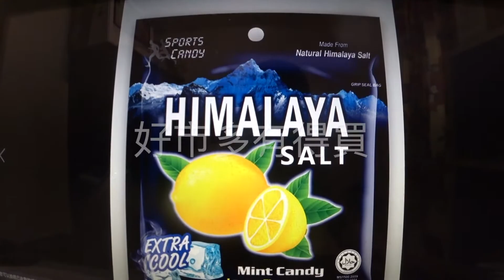G58 VS ASTON